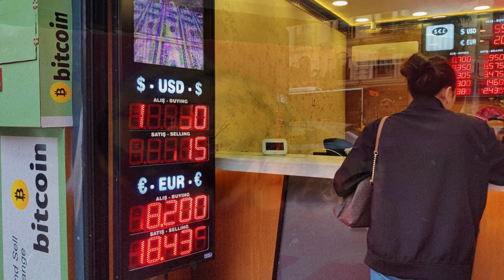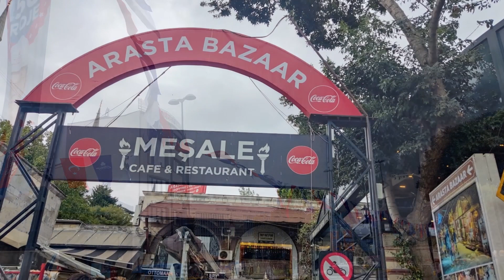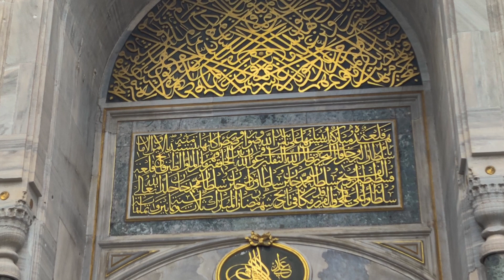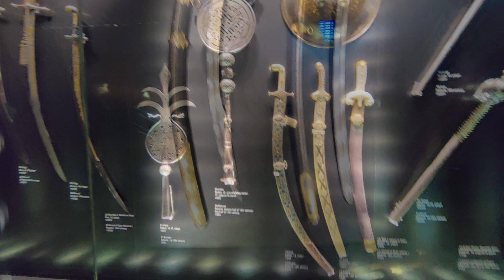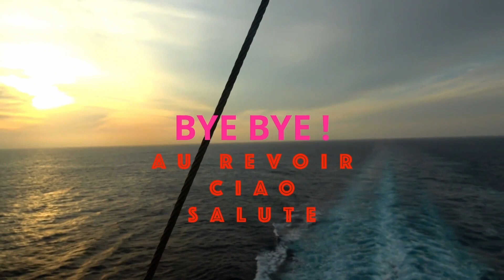TURKEY ISTANBUL MOSQUES & TOPKAPI MUSEUM